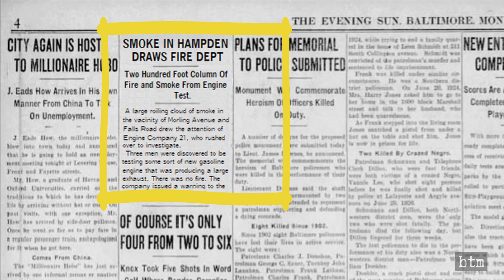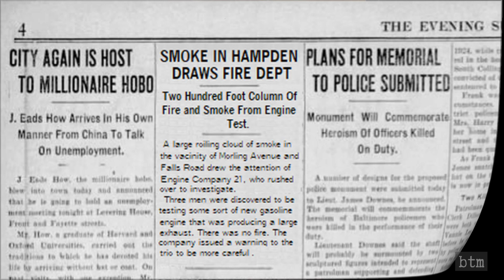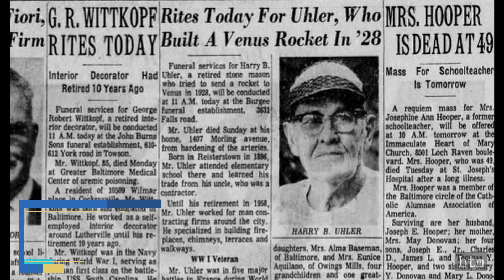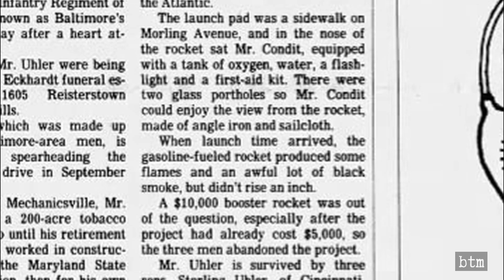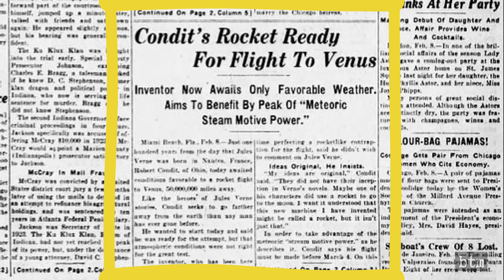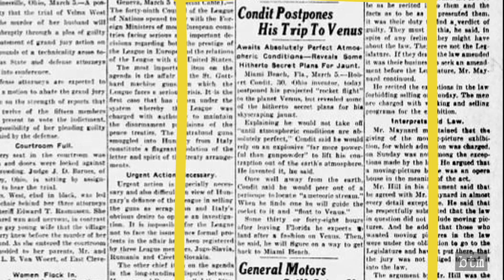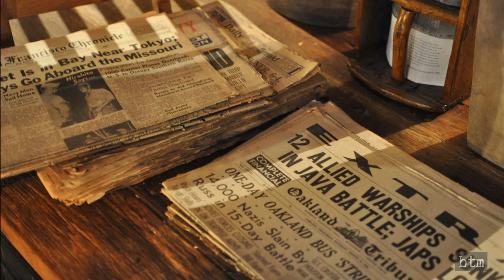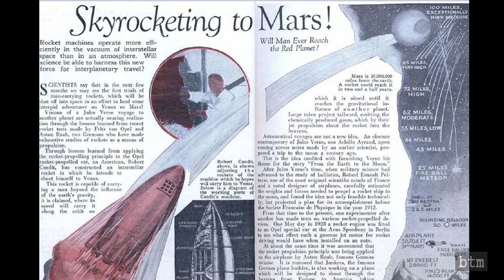Rocket to Venus: The First Ever Manned Rocket Test Fire | 1927-1928 | Compared to Goddard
At the same time that physicist Robert Goddard was experimenting with unmanned rockets during the 1920’s, an engineer and two craftsmen built and tested the world’s first manned liquid fueled rocket in Baltimore, Maryland. Goddard went on to be recognized as the father of the U.S. space program, while the three from Baltimore disappeared into the past. In an attempt to understand why, we examine what facts and rumor that are available. We also cover the very recent resurgence in interest in the media for this story.

VIDEO CREDIT:
NASA
WBAL-TV
SpaceX
US Army